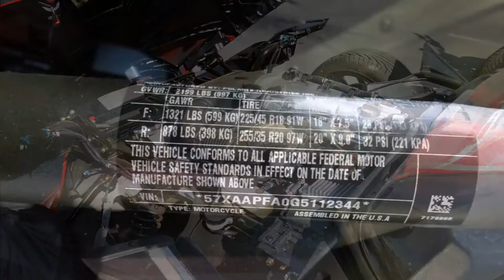Our Future Fun-Mobile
We ended up not buying this one, we purchased the new & much better 2017 Sunset Red Polaris instead.